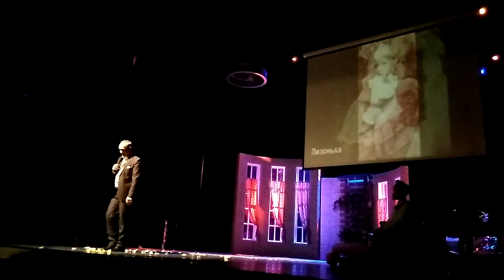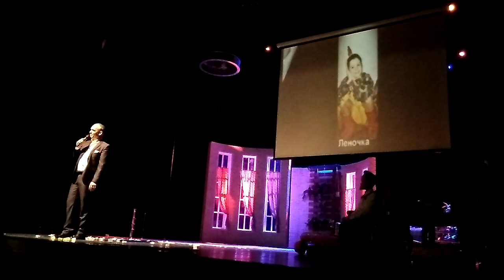Записки горожанина #12. Бенефис актера Андрея Амшинского (театр "Колесо")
Актеру Андрею Амшинскому исполнилось 50 лет. 6 октября на большой сцене театра "Колесо" прошла премьера спектакля "Семейка Фонтанж" (автор Жан Летраз), который поставил Олег Скивко. Юбиляр играл главную роль в спектакле - Эдмонда Фонтанжа. По окончании спектакля на сцене театра юбиляра поздравили гости и коллеги по цеху.